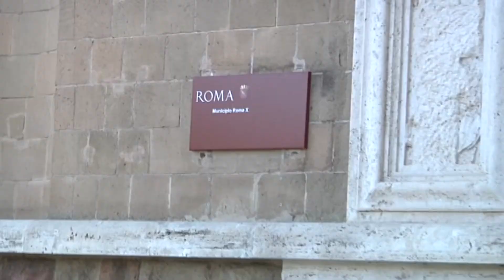Primo consiglio "in presenza" post-coronavirus per il decimo municipio - Canale 10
Nominati i presidenti delle commissioni consiliari, che salgono a dieci.